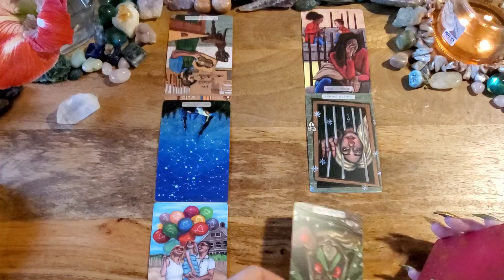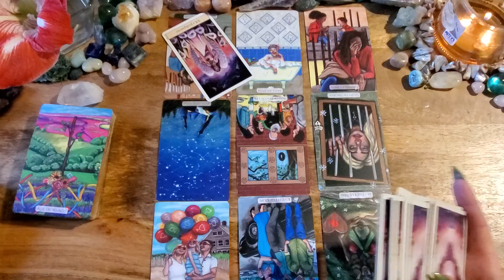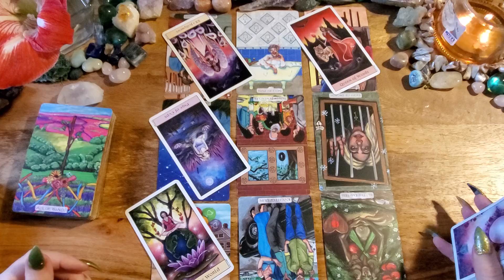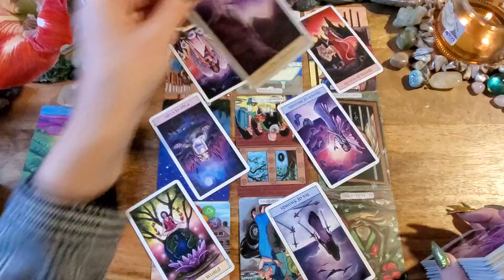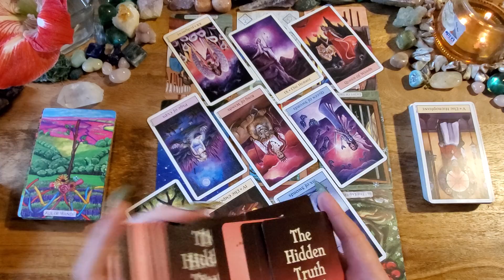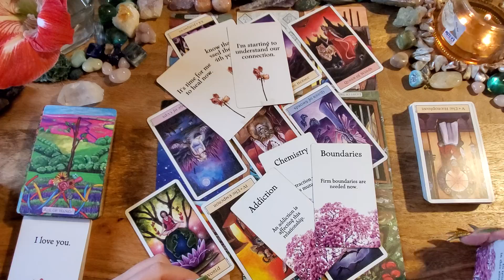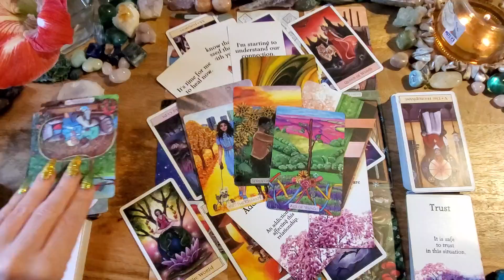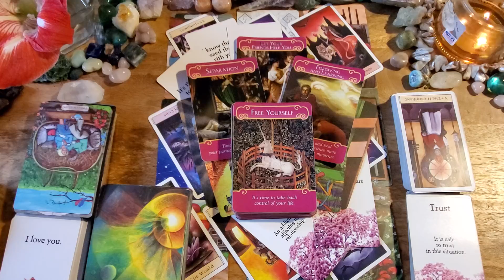Virgo Love 💖💫I Love You Virgo - Ending Something To Make It Right With YOU💫💖 You Vs. Them Reading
This is a You Vs. Them tarot reading for Virgo.

Modern Love Tarot
Crystal Visions Tarot
Sufi Wisdom Oracle
The Hidden Truth Oracle: Etsy
Messages of Love Oracle: Etsy
Romance Angels